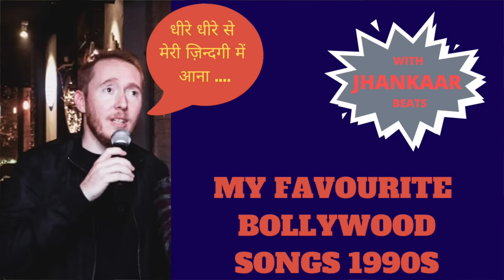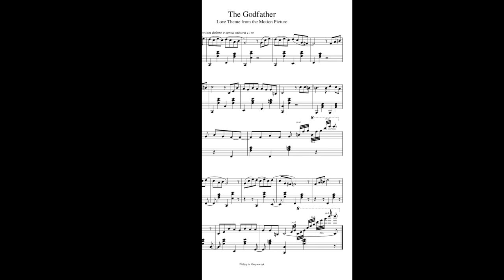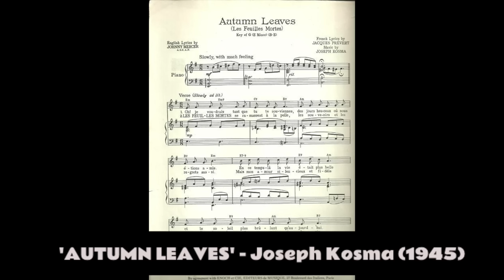HIT 1990s HINDI FILM SONGS THAT ARE COPIED | Plagiarism in Bollywood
Yeah, at first it stung to know that some of my favourites were copied, but I still love these songs.